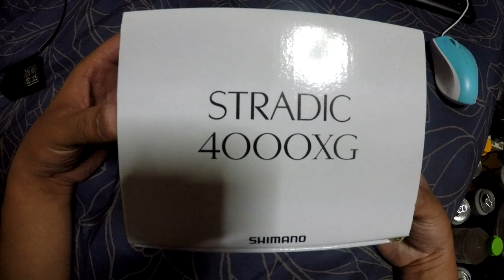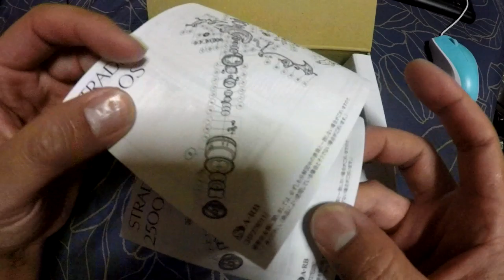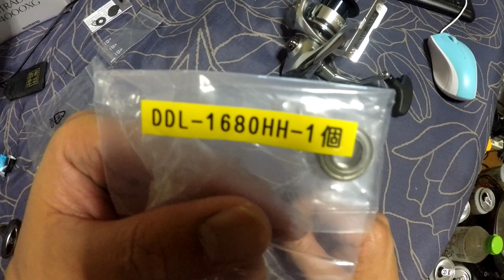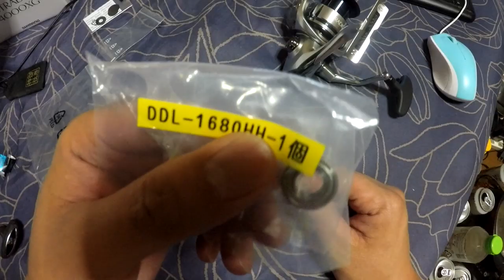【購入レビュー】19ストラディック4000XG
【サーフからヒラメを釣るための基礎知識】

リール：ダイワ　レガリスLT3000-CXH(ラインローラーBB化)
PE 1号

【サーフゲーム使用ルアー】
ジグ系：ジグパラサーフ、飛び過ぎダニエル、イワシロケット
シンキングミノー：ヒラメミノーⅢ
ヘビーシンキングミノー：スピンドリフト110HS、サーフハリケーン110S
フローティングミノー：kosuke 130F
シンキングペンシル：かっ飛び棒130BR、ウェッジ120S、ウィングビーム
ジグヘッド：浜王